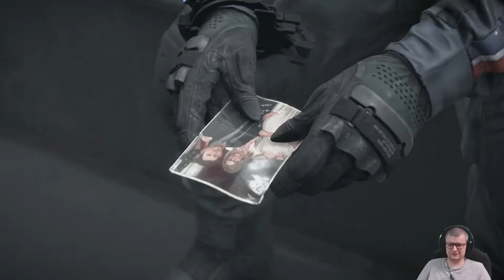Death Stranding (PS4 Slim) #13 | Podróż statkiem do Węzła Jeziornego!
Niesamowita gra Death Stranding prosto spod ręki genialnego Hideo Kojimy. Historia Sam Portera Bridgesa przedstawiona w mrocznym i post-apokaliptycznym świecie opanowanym przez temporal i wynurzonych. Mam nadzieję, że ta gra oraz całą seria z niej Wam się spodoba. Wszystkie odcinki nagrywamy wspólnie na streamach, także koniecznie zajrzyjcie do nas na żywo. Zapraszam do oglądania!